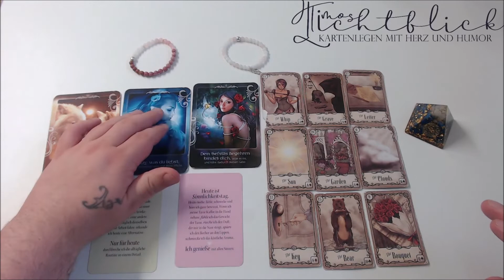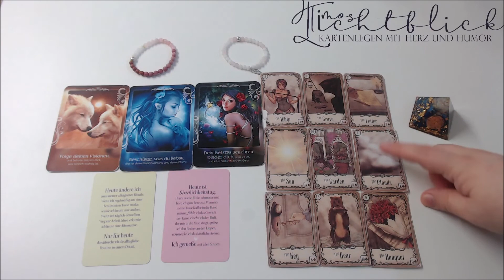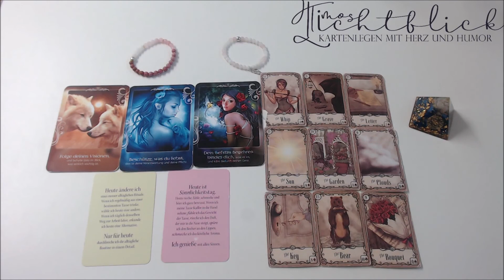Tagesorakel 06.04.2021 - Was bringt der Tag?